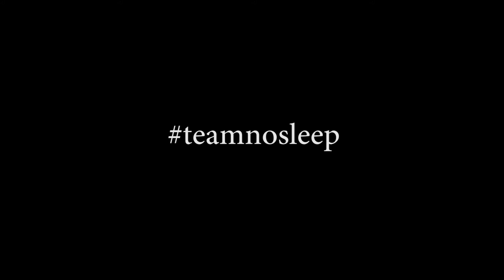Texas Largemouth Bass Fishing with Emily Hamilton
This is my first Texas bass during my trip in March 2017.  I caught this fish on a secret lake with Emily Hamilton.  I flipped my jig in some submerged brushpiles and when I felt the bite, the fish immediately took me into the brush and I could feel it wrapping me around branches.  It took me almost a minute, but I finally worked her free and that's when she shot out of the water.  She was skinny, post spawn, and only weighed 8lbs.  Prespawn she would've been well over 10.

Be sure to get your Big Bass Heaven gear and rep the apparel that's made by fishermen, for fishermen.

►GEAR◄

17lb KIMURA FluorocarbonHP

Baits Used:
Little D Jig, Old Faithful color
Whip Em Baits Torpedo Craw, Okeechobee Craw

►CONDITIONS◄

Partly Sunny
Water Temperature: 72
Water Clarity: dirty
Wind: 8-10 mph (25 mph gusts)
Air Temperature: 75
Water Depth: 10-12ft
Location: Lufkin, Texas (Undisclosed lake)

►Filming Gear ◄
Interview Camera: Nikon D5300
GoPro: Hero 4 Black
GoPro Mic: Polar Pro
Tailgate Mount: SP Gadgets
Editing Computer: iMac
Software: Adobe Premiere Pro CC 2017